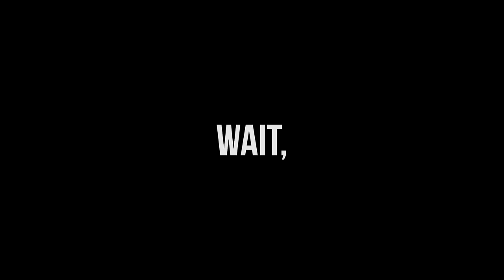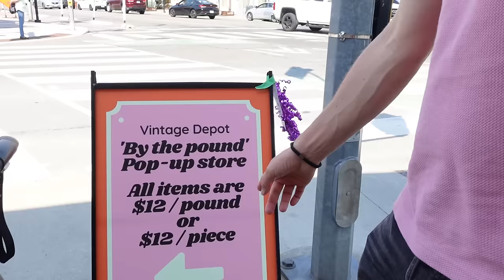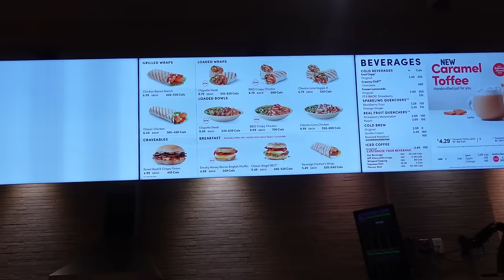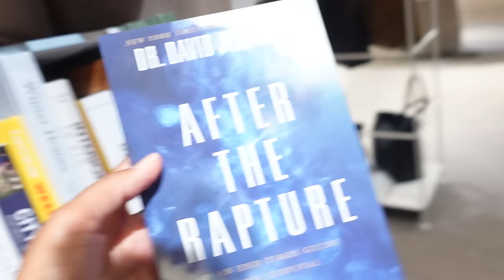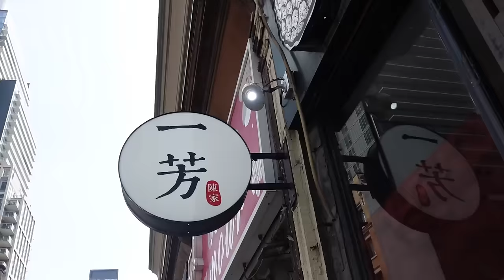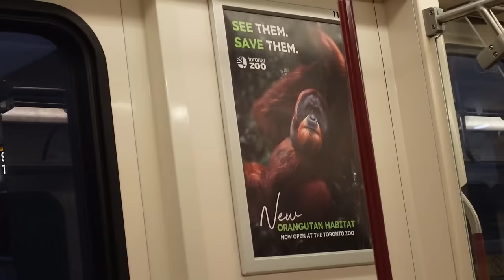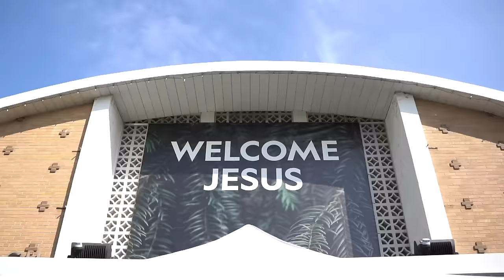Taking our Toddler to Meet Family for the FIRST Time | TORONTO VLOG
Taking our Toddler to Meet Family for the FIRST Time. A Toronto family vlog adventure!
Join us on a heartwarming journey as our adventurous family of three travel from Sweden to Toronto to celebrate our daughter's second birthday AND meet Maya's family for the first time 🌍✈️  Let's just say Saga was overwhelmed by all her cousins and aunties but she did so good!

Let us know how many countries you've travelled to!

Happy Birthday Saga!